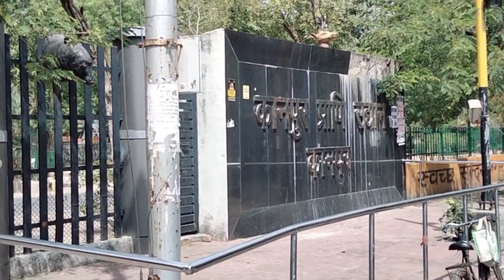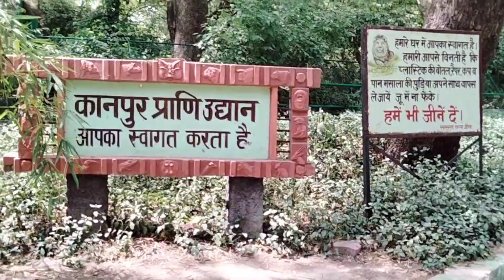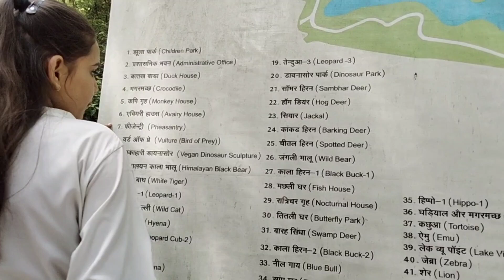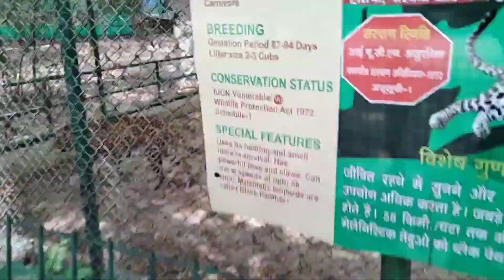हम सब घूमने गए Kanpur zoo, जानवरों की ऐसी हालत नहीं होनी चाहिए